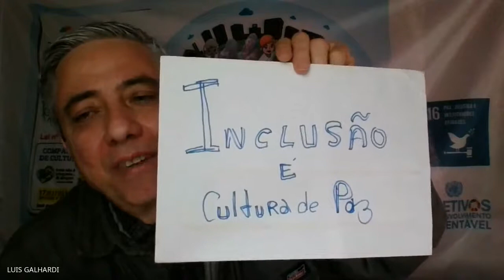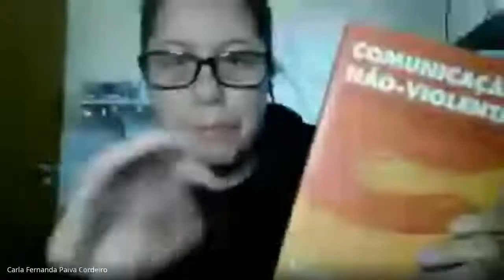Deficiência, controle de armas e o diálogo com direitos humanos nos 20 Anos do Londrina Pazeando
"Deficiência, controle de armas e o diálogo com direitos humanos"

Vitória Bernardes Formada em Psicologia pela PUCRS (2008). Atuou na área de inclusão da pessoa com deficiência no mercado de trabalho e atualmente participa no controle social, onde está como Conselheira Nacional de Saúde (CNS) e Conselheira Estadual dos Direitos das Pessoas com Deficiência do Rio Grande do Sul (COEPEDE/RS). Integra também a Comissão Intersetorial de Atenção a Saúde das Pessoas com Deficiência do CNS, a Comissão Intersetorial de Saúde da Mulher do CNS e as Comissões de Direitos Humanos do Conselho Regional de Psicologia (CRP/RS) e Conselho Federal de Psicologia (CFP). Integrante do Coletivo Feminista Helen Keller de mulheres com deficiência e da Rede Desarma Brasil.

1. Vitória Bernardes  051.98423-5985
2. Carla Fernanda Paiva Cordeiro Secretaria Municipal de Educação de Londrina Pr 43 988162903 carlafpcordeiro@gmail,com.br
6. Charleston Luiz da Silva, representante da Secretaria Municipal de Cultura de Londrina no COMPAZ
12. Salette Aquino - Membro do Conselho Global da URI - Iniciativa das Religiões Unidas 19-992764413 - site DESAFIO 10X10 site URI para a Conexão espiritual todos os dias às 8 h da manhã
13. Debora Núcleo VIVA
14. Geder Harami Secretaria de Saúde de Londrina